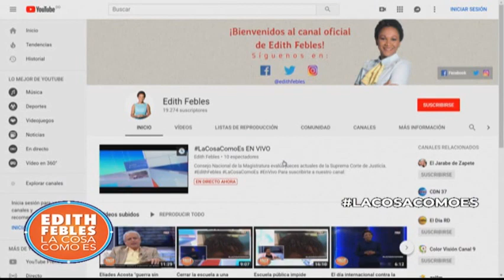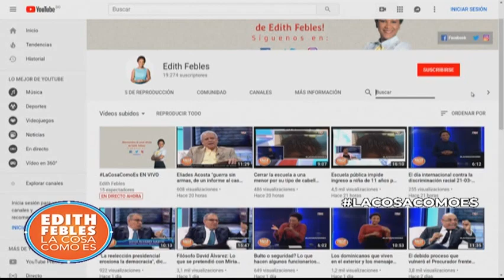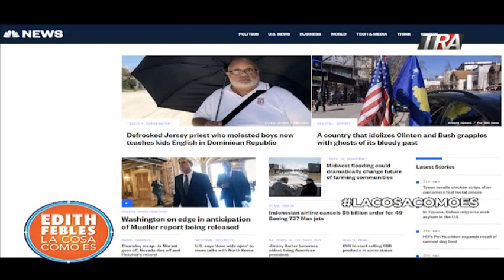Educación abre investigación por excura agresor sexual que impartía clases en Punta Cana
Además de hablar con el ex director regional de educación sobre el caso del ex sacerdote Halmels DeFrias cuyo caso fue revelado por NBC News, traemos nuevos gestos de discriminación en RD por el cabello o la vestimenta.